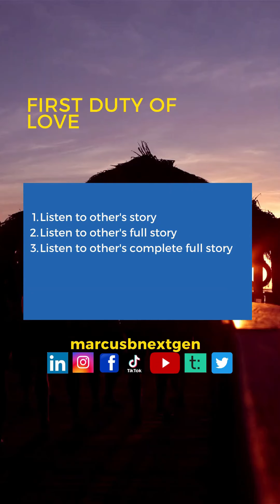Complete listening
Practice holistic listening. Respect the speaker and get complete information.